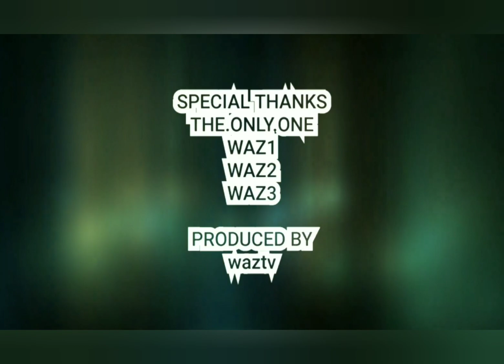Hokuto Shimoda Top 10 eFootball Goals | JPN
Watch out for The Maestro Shimoda PES Goals

Wait...Who's next ya...